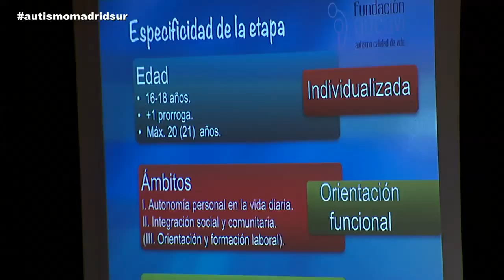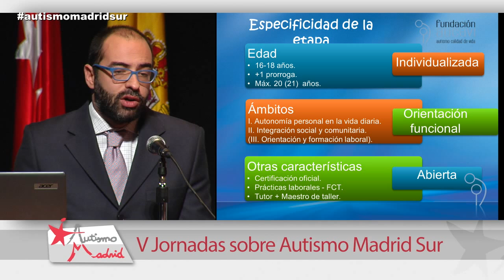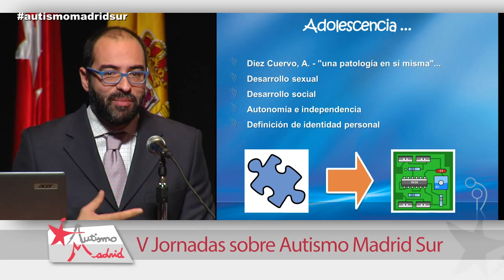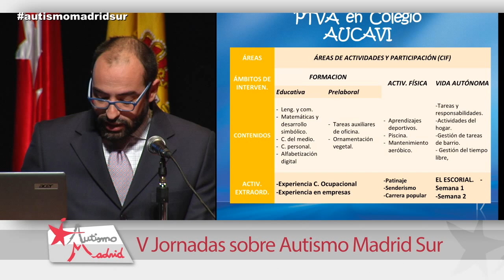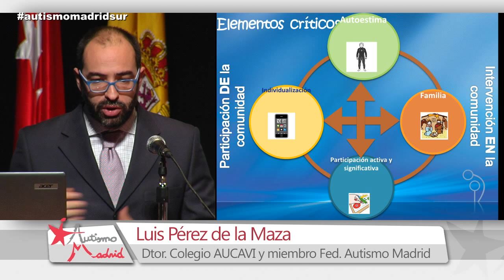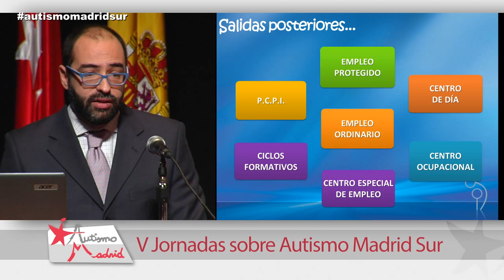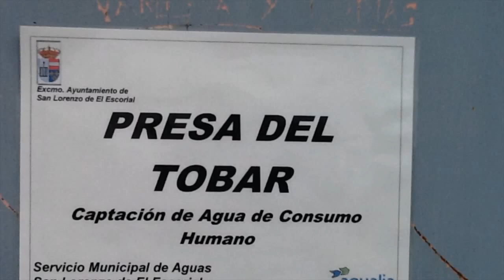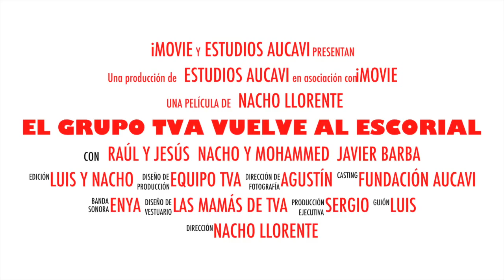V JORNADA AUTISMO MADRID SUR 6